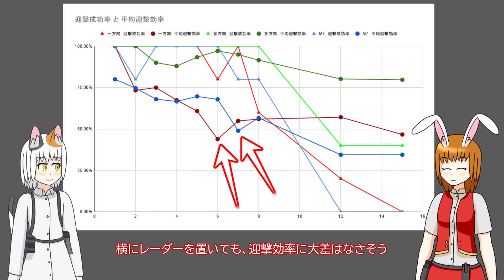【Stormworks】陸上向けの防空システムを作ってみました！あまり性能は高くないのかも？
今回は、私が普段いる空港を守るための防空システムを作ってみました。たくさん改善点が見つかったので、今回の知見を活かした防空システムを作る予定です。
　でも、新レーダーについての理解が深まったので、またFCRを作りたいような気もします。

Steamのリンク
ADS2　陸上向け防空システム

使わせていただいたもの
[Hebis] Target Drones